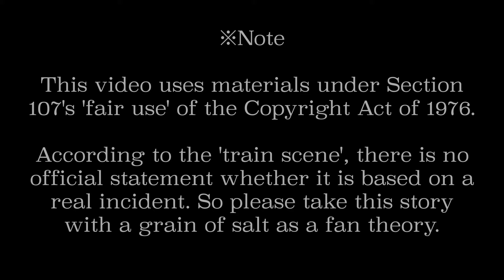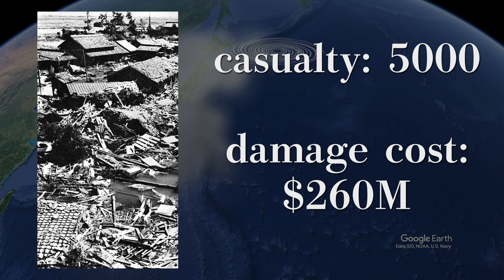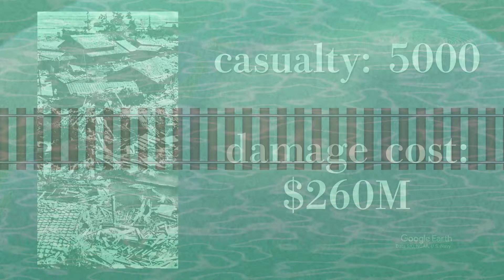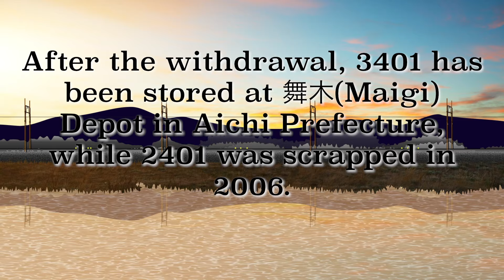Class 3400; The train from 'Spirited Away'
We feature Class 3400 from Nagoya Railway this month! This train allegedly made a scene in 'Spirited Away' the greatest Ghibli film of all time, and there's an interesting background story.